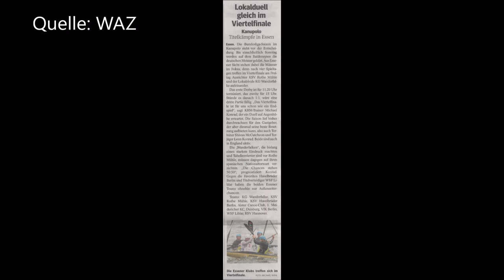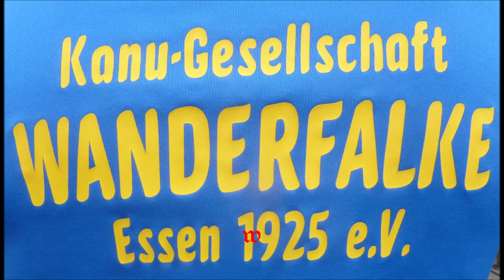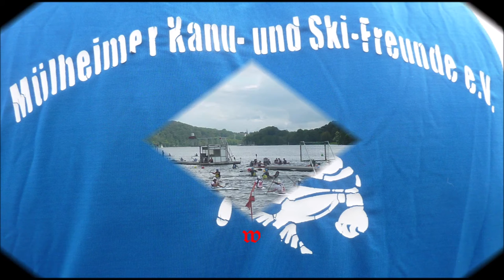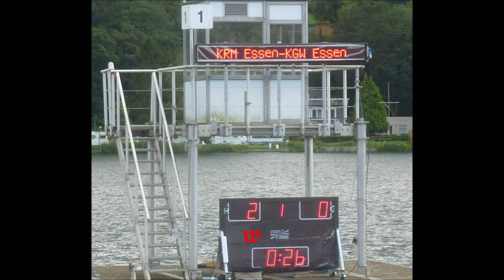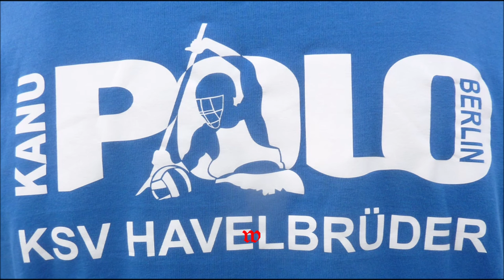Essen * Baldeneysee * 50. Deutschemeisterschaft im Kanupolo * Bilder und Videos Teil 1 * 20.08.2021